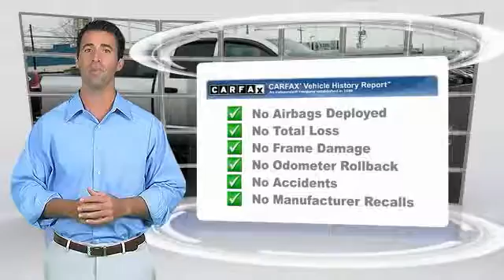2005 Dodge Ram 1500 Lancaster PA 1044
2005 Dodge Ram 1500 SLT

*CLEAN CAR FAX*, 4WD, 20 Alloy Wheels, *LOW MILES*, *NEW PA STATE INSPECTION and EMISSIONS*. Ram 1500 SLT. Get Hooked On Auto One! Confused about which vehicle to buy? Well look no further than this dependable 2005 Dodge Ram 1500. New Car Test Drive said it ...offers a much smoother ride and a bigger, more comfortable, and more convenient cab. But all this refinement doesn't mean the Dodge Ram has gone soft...also delivers improved towing and hauling capability, plus more powerful and efficient engines... It scored the top rating in the IIHS frontal offset test. This reliable truck is the reliable work companion that will always be there to help get you through the day. *WE BUY CARS*. Great financing too at Auto One -- our team will work hard to get you attractive financing to suit your budget and lifestyle. Auto One employs Market Based Pricing. Don't wait-- vehicles like this never last long: Call, stop in, or apply online today!